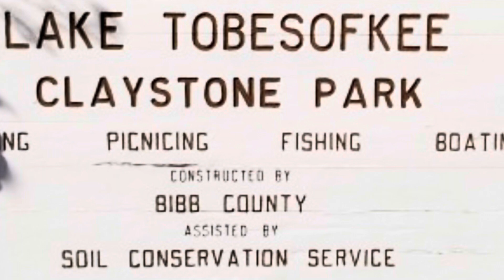Fathers Day 2022